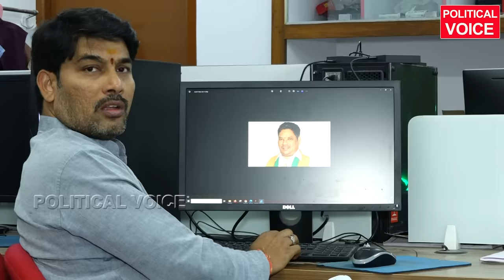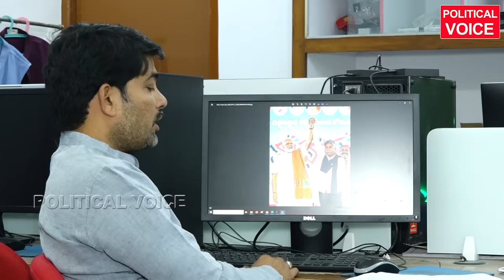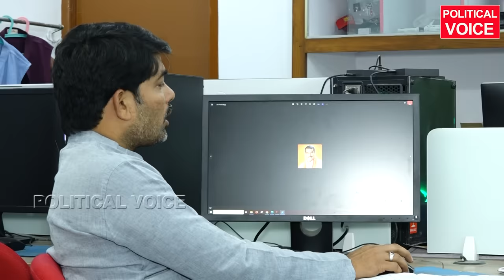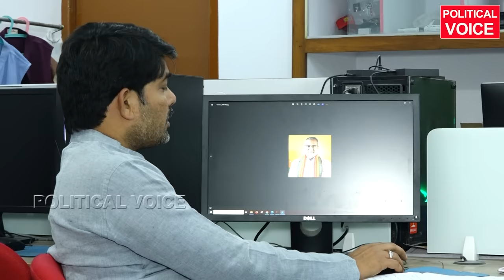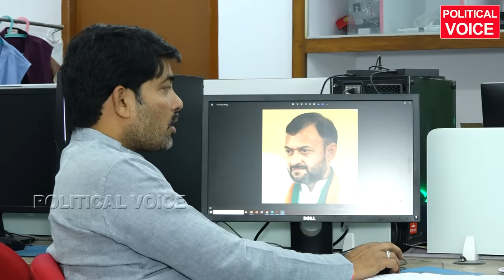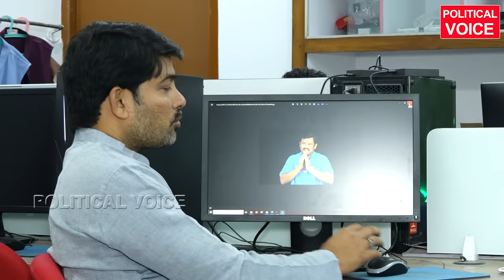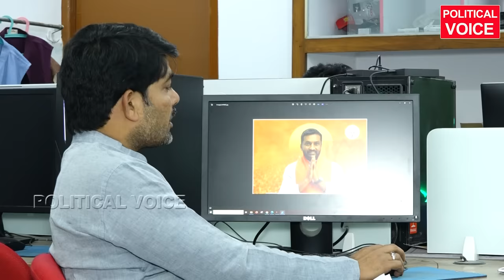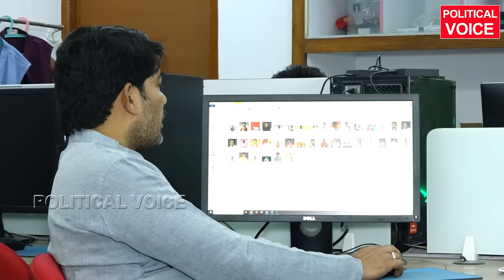బీజేపీ ఎంపీ అభ్యర్థుల లిస్ట్ ఇదే BJP MP CANDATES FINAL LIST bjp telangana Political Voice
Political voice is a channel for all the political parties across India to express their views and opinions. This channel gives day-to-day developments of politics, socio-economic issues of India internal and related to external affairs of our country. Channel analyses all the latest issues which are most effective to the common man.